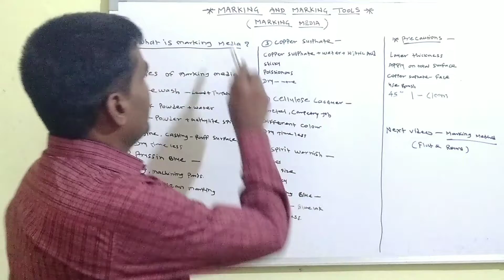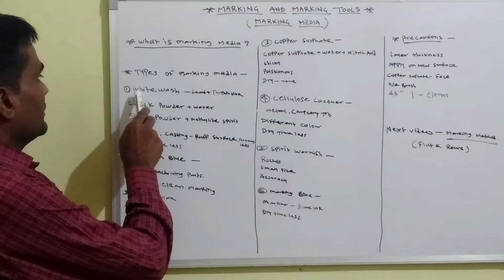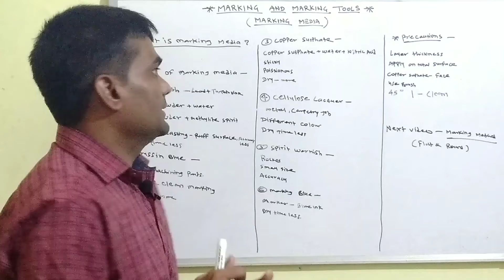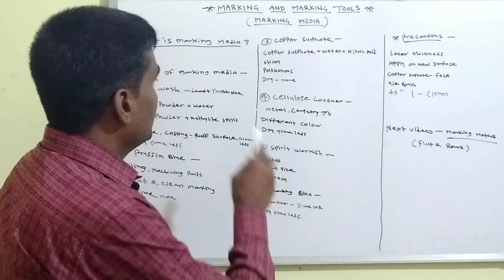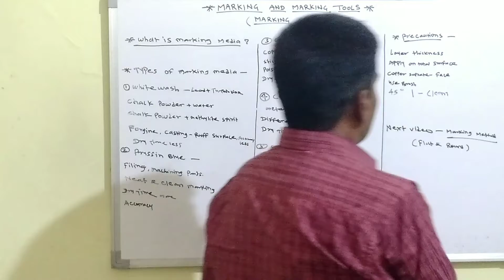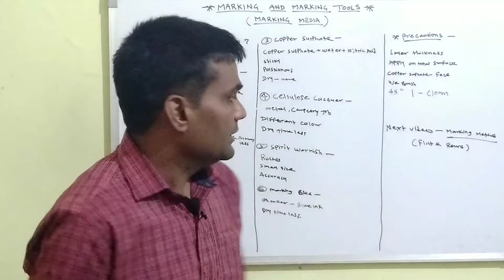Marking media kya hai | ITI Fitter course | FITTER Theory | marking media ke prakar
ITI Fitter full course | FITTER Theory | Marking media | Types of Marking Media | marking media ke prakar |

Aaj ke Is video me hum janenge ki marking media ka upyog kaise karate

Marking media, marking media iti fitter, ITI, marking and marking tools,  White wash
Prussin Blue, Copper sulphate, Cellulose laquer, Spirit warnish, Marking blue

We are going to learn the following topic in this video:-
*Marking media introduction
*Marking media uses
*Marking types
*How to use marking media